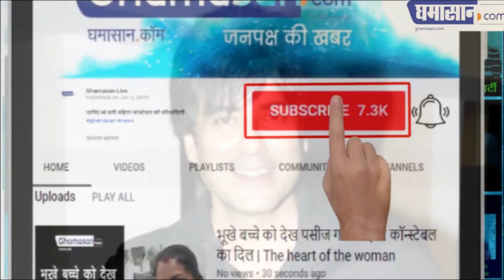Actor Karan Oberoi पर महिला ने लगाया रेप करने का आरोप | Latest News